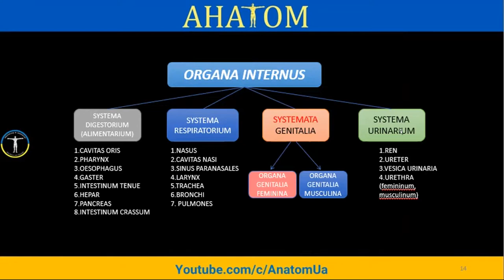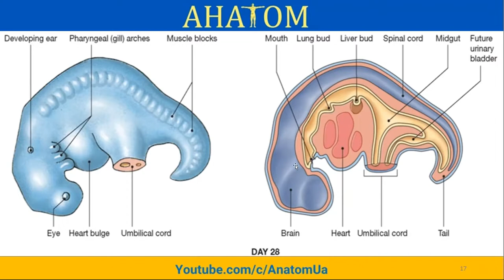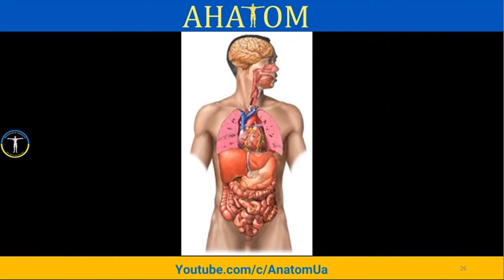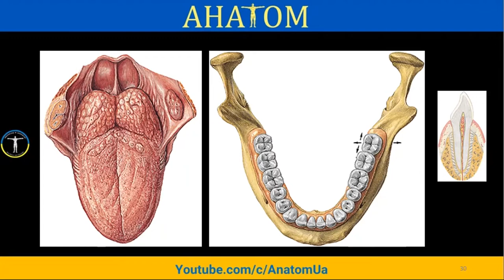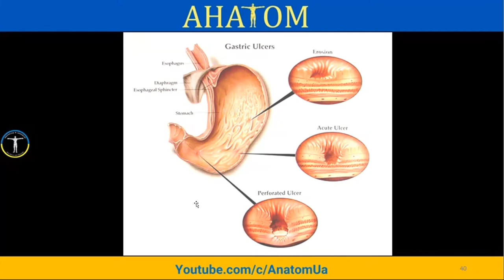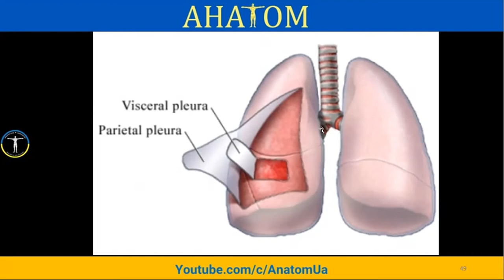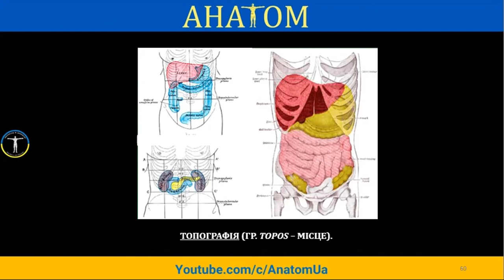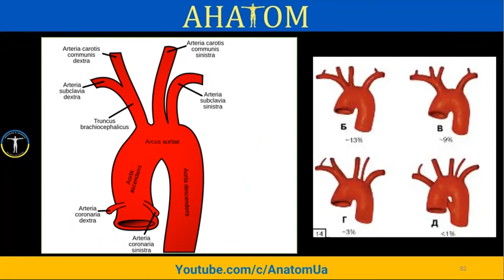ВСТУП ДО СПЛАНХНОЛОГІЇ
НУТРОЩЕВИЙ АПАРАТ